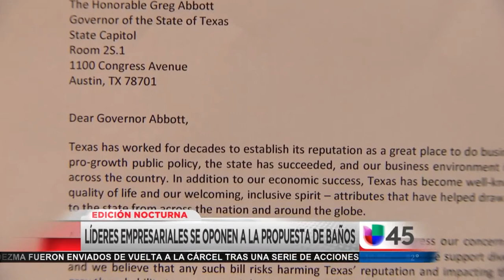Protecting Women and Children in Texas - KXLN Univision 45 - 2017 Aug. 1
I spoke with KXLN Univision 45 about the effort to protect children and women from predators with legislation. Líderes empresariales de Houston envían carta al gobernador de Texas rechazando la ley SB6